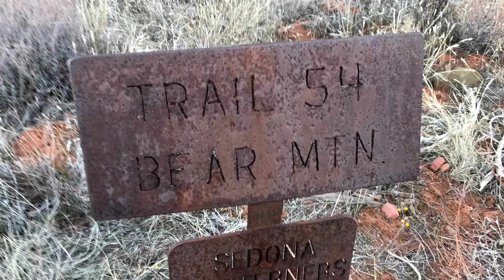February 8, 2020